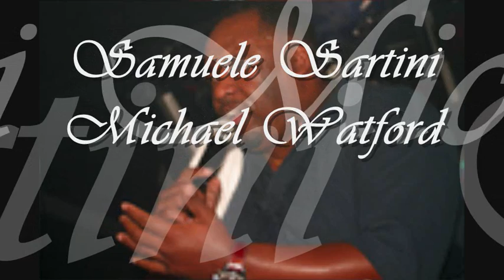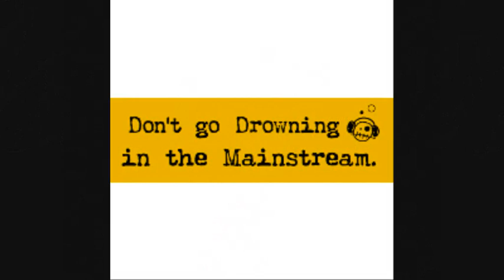The Groove Junkies (modern soul night)samuele sartini michael watford real love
The Groove Junkies Dos Night Shirley Southampton 12th June 2010 (modern soul night)a night of rare soulful groove modern soul classics & dance